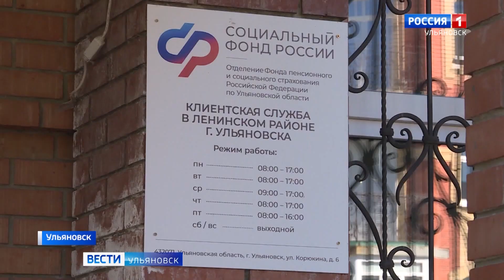Время выбирать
До 1 октября жители Ульяновской области могут выбрать форму получения набора социальных услуг.